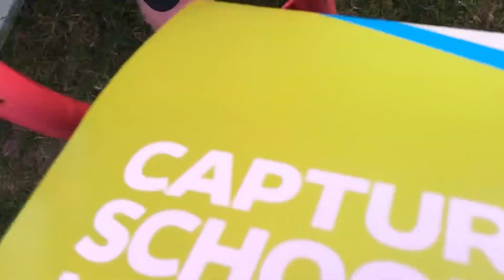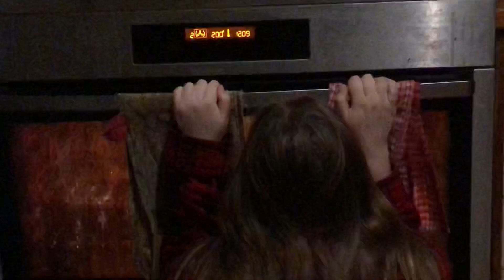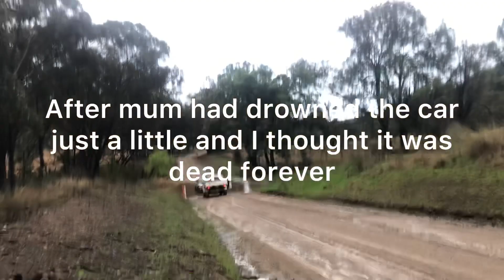Random videos I’ve taken with or of my Family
Short video this week because I’ve been busy but two big videos in the following weeks to come so get excited!